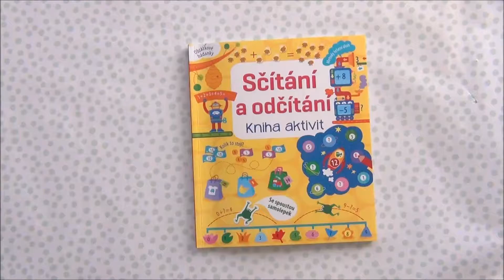Sčítání a odčítání - kniha aktivit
S knihou hravých příkladů, úloh a matematických hádanek se staneš mistrem sčítání a odčítání. Kniha obsahuje spoustu samolepek!